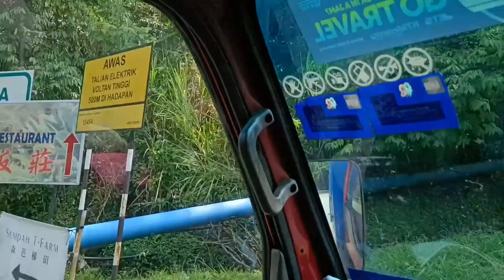Menyusuri jln gombak Lama